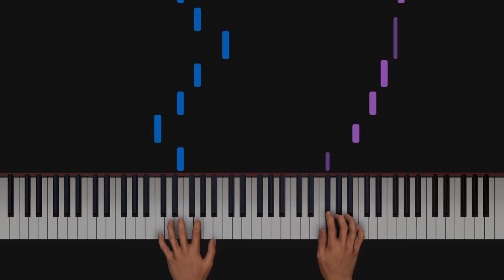Jamie Duffy - Solas (Piano Tutorial)